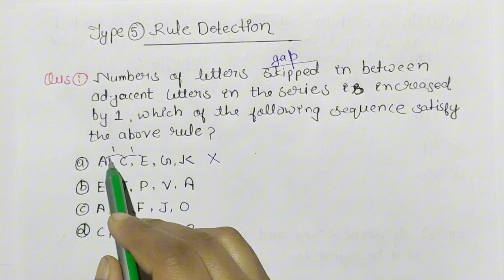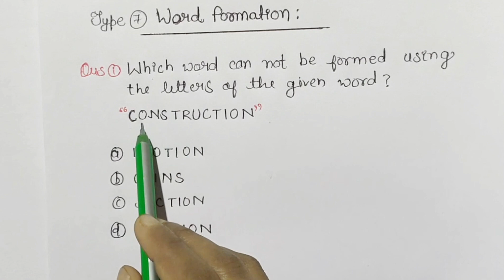Uttarakhand Lt Preparation|| Alphabetical order part II. For complete course 7409287156